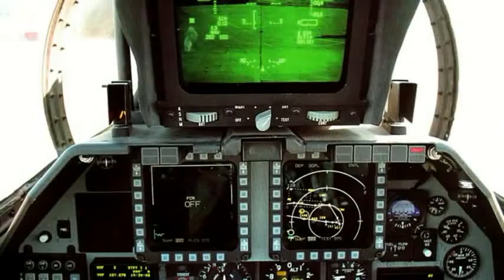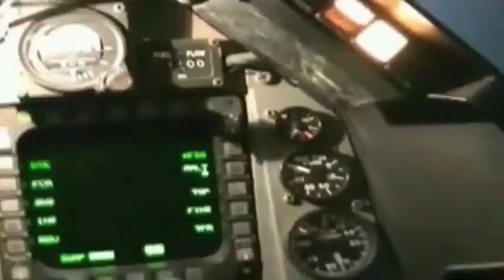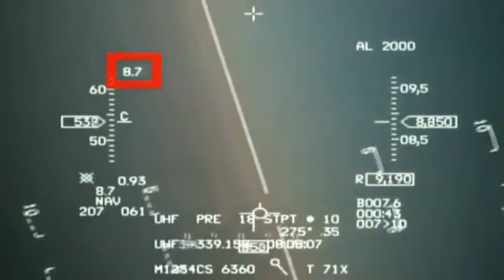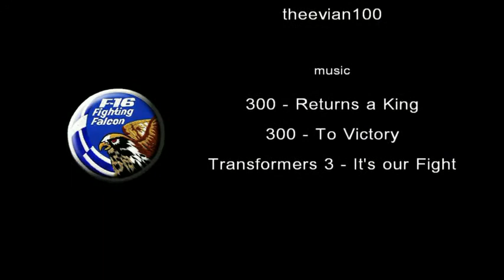Hellenic Air Force F 16 Fighting Falcon HD